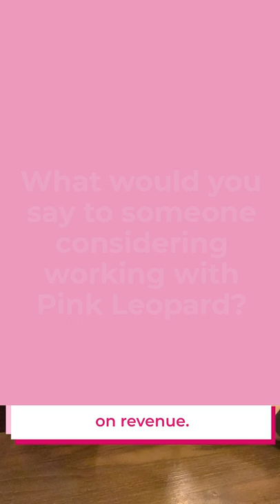Pink Leopard Testimonial | Cool Crutches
A wonderful testiominal from Amelia, founder of Cool Crutches who we've worked with for the last 7 months. We run her Facebook ads, Google ads & CRO.